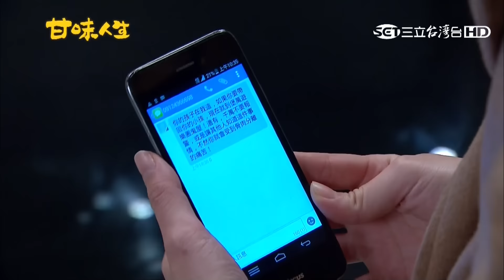甘味人生398【Part 2】